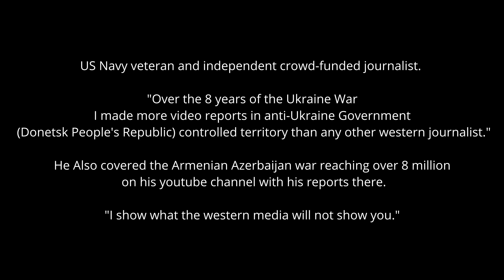Patrick Lancaster, US Veteran, On The Ground In Ukraine | 4:54